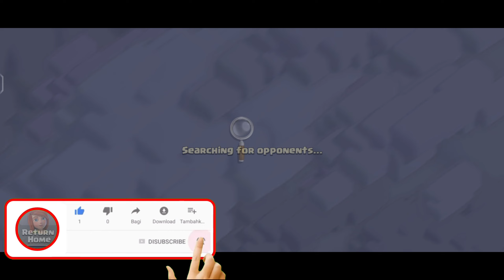আবার সেই একই অবস্থা বেসের , cwl attack easy 3 star Town Hall 8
clash of clans medals cwl
cwl
clash of clans gameplay
sumit007
tiktok strategy